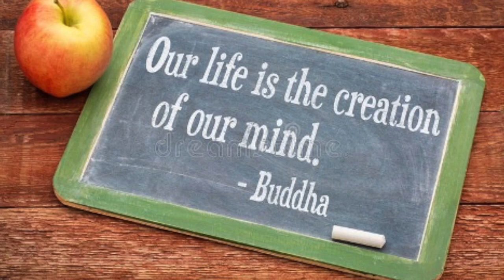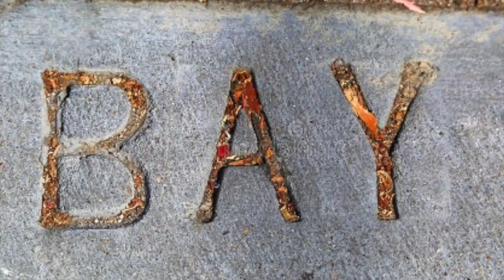Down to Mission Bay Rewrite 05-24-2020-LB-2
This video is about Down to Mission Bay Rewrite 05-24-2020-LB-2